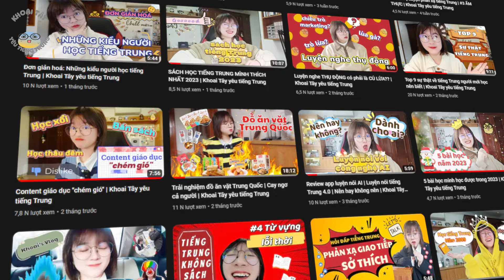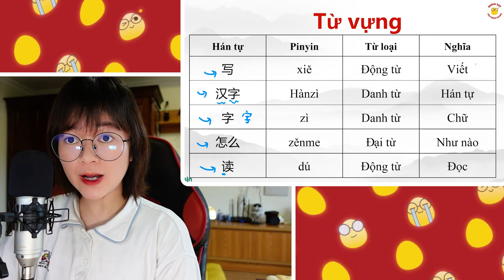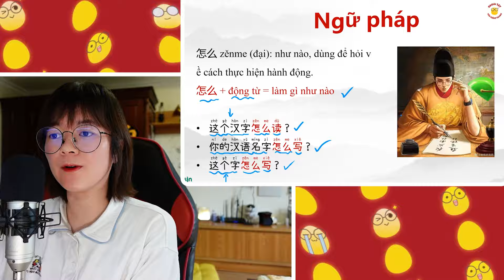Bài 6: Tôi biết nói tiếng Trung | Giáo trình chuẩn HSK1 | Khoai Tây yêu tiếng Trung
Chào các bạn, đây là video giải thích từ vựng và ngữ pháp Bài 6 của Giáo trình chuẩn HSK1.
Chúc các bạn học vui và hẹn gặp các bạn trong các video tiếp theo!

TIMESTAMP:
0:54 Từ vựng
6:45 Ngữ pháp
14:52 Luyện tập

❤️Đừng quên kết nối với mình nhé:

❤️Chúc các bạn học vui vẻ và hẹn gặp lại tại những video tiếp theo